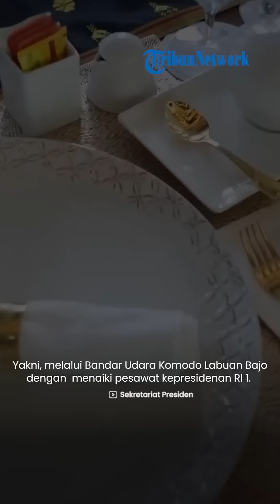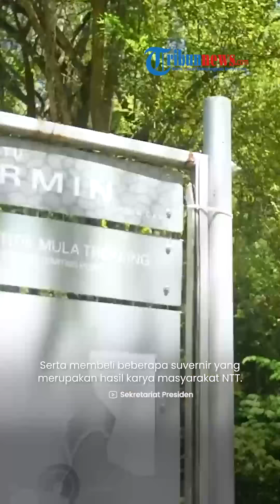Hari Ini Jokowi dan Keluarga Tinggalkan Labuan Bajo, Lepas Landas Kembali ke Solo Pakai Pesawat RI 1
TRIBUN-VIDEO.COM- Presiden Joko Widodo dan keluarga telah usai menikmati masa liburan dan mengecek kesiapan menjelang KTT ASEAN Summit 2023 di Labuan Bajo.

Usai dari Labuan Bajo, Nusa Tenggara Timur, Jokowi dan keluarga langsung lepas landas kembali ke Solo pada Selasa (25/4/2023) sekira pukul 12.50 WITA.

Yakni, melalui Bandar Udara Komodo Labuan Bajo dengan  menaiki pesawat kepresidenan RI-1.

Diketahui, Gubernur NTT Viktor Bungtilu Laiskodat dan istri Julie, turut melepas keberangkatan Jokowi dan keluarga.

Diketahui sebelumnya, Jokowi dan keluarga berada di Labuan Bajo selama tiga hari, tepatnya 22-23 April 2023.

Pada Minggu, (23/4/2023) Jokowi bersama keluarga mengunjungi sejumlah tempat wisata.

Di antaranya mengunjungi Goa Batu Cermin, dan melihat sejumlah stan UMKM serta membeli beberapa suvernir yang merupakan hasil karya masyarakat NTT.

Kemudian, di sore harinya Jokowi mengajak keluarga menikmati sunset di kawasan Pulau Bidadari dari atas kapal Pinisi Ayana Lako Di'a.

Lalu, malamnya, Jokowi mengajak kedua cucunya jalan-jalan di area Pusat Kuliner Kampung Ujung.

Pada Senin paginya, Jokowi dan keluarga kembali menaiki Kapal Pinisi Ayana Lako Di'a untuk mengunjungi Loh Buaya Pulau Rinca Kawasan Taman Nasional Komodo (TNK).

Selanjutnya, Selasa (25/4) Jokowi bersama Iriana dan Jan Ethes didampingi Menteri Luar Negeri Retno Marsudi untuk mengunjungi Puncak Waringin Labuan Bajo.

Adapun kegiatan tersebut untuk mengecek kesiapan lokasi menjelang KTT ASEAN Summit 9-11 Mei mendatang.

(Tribun-Video.com/Tribunnews.com).

Artikel ini telah tayang di Tribunnews.com dengan judul Bertolak ke Solo, Presiden Jokowi dan Keluarga Tinggalkan Labuan Bajo,